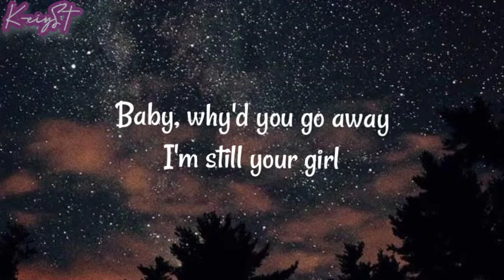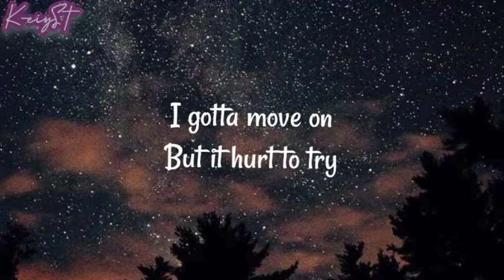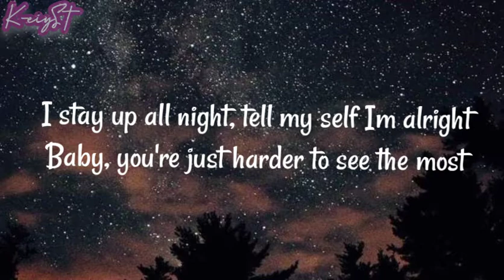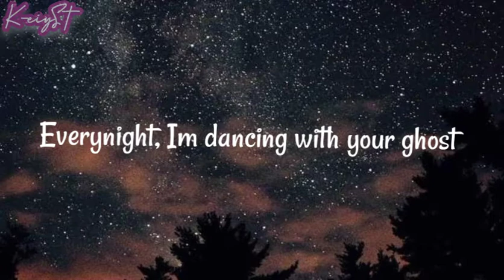DANCING WITH YOUR GHOST - SASHA SLOAN | Lyrics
INTENDEND